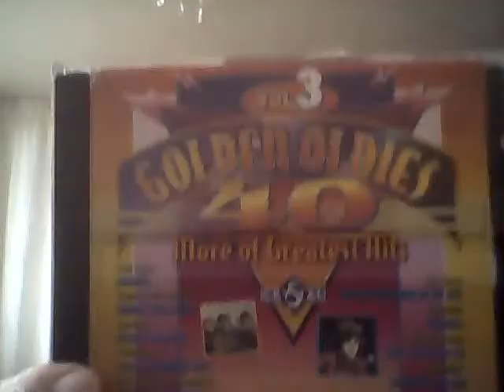DAVE DEE ,DOZY, BEAKY, MICK, & TICH . OKAY , JADYN RYLEE